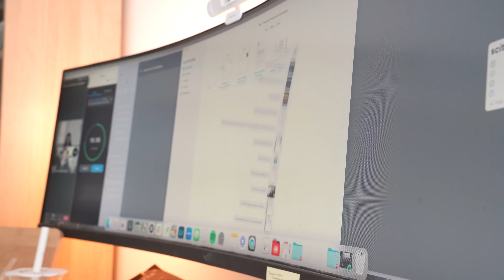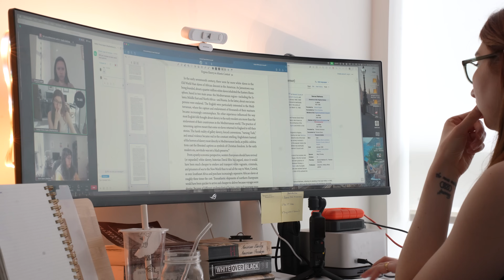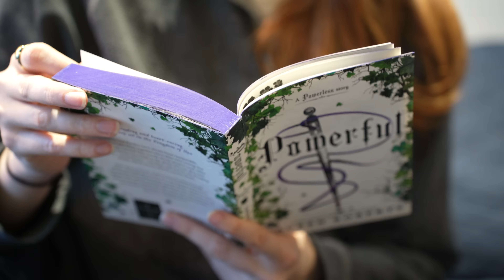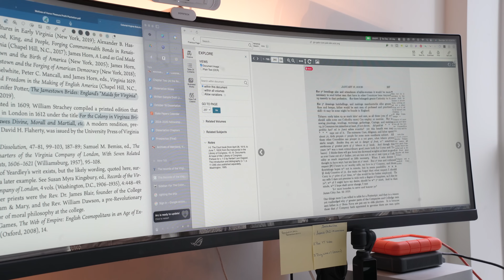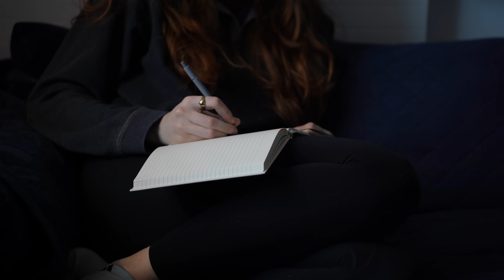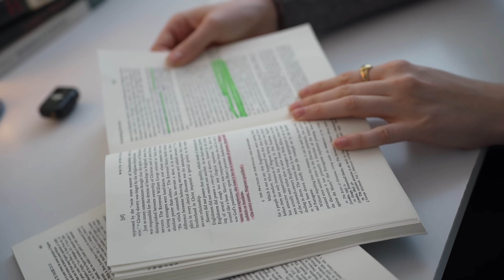PhD Essay Crisis | Submitting my First Dissertation Chapter on a Crunch |Dissertation Diaries Ep. 20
Title: PhD Essay Crisis | Submitting my First Dissertation Chapter on a Crunch | Dissertation Diaries Ep. 20

x Kaelyn